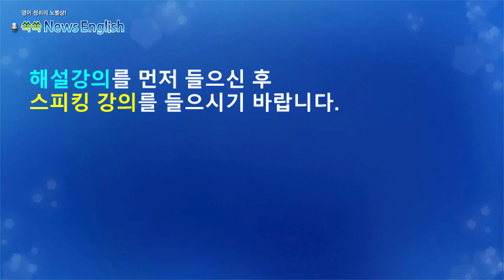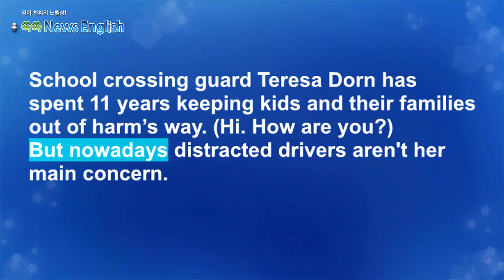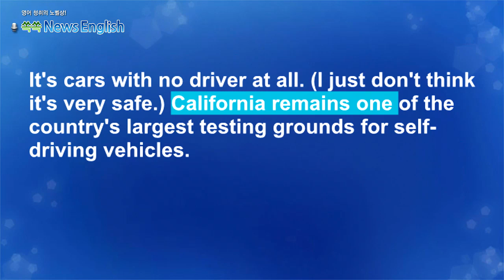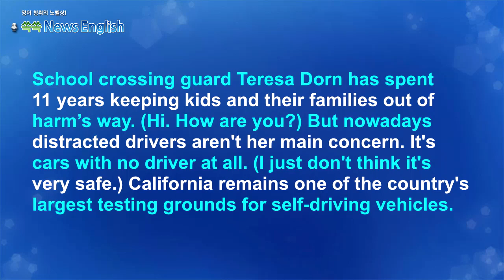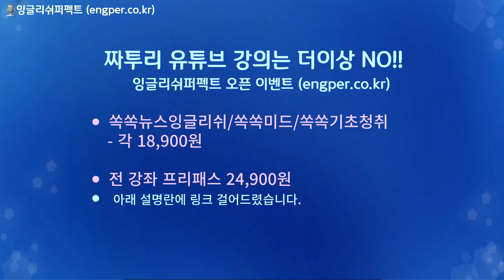[영어뉴스청취] 횡단보도 무인자동차 위험_스피킹 강의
미국에서는 자율주행 자동차의 주행 테스트가
활발히 진행 중입니다. 특히 횡단보도에서의 안전한
주행이 중요합니다. 그런데 학교 교차로 안전지킴이들이
이러한 자율주행 자동차와 아차사고를 겸험하는 일이
많다고 합니다. 예전에는 방심 운전자가 문제였다면
이제는 무인 자동차가 이들의 큰 걱정거리라고 합니다.

니다.